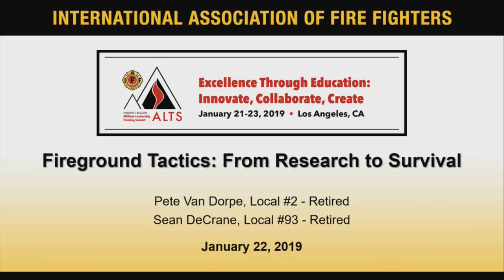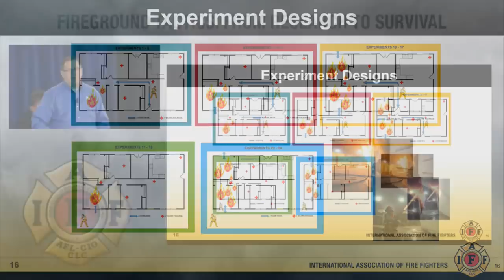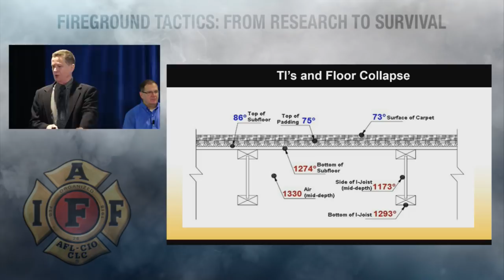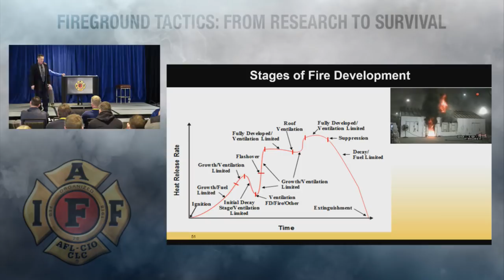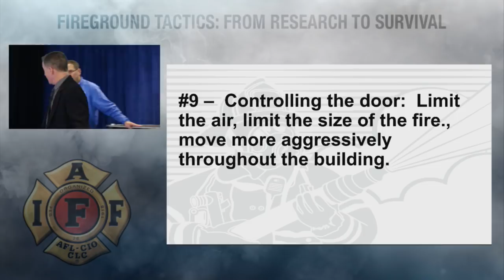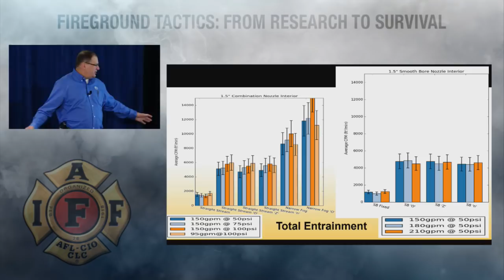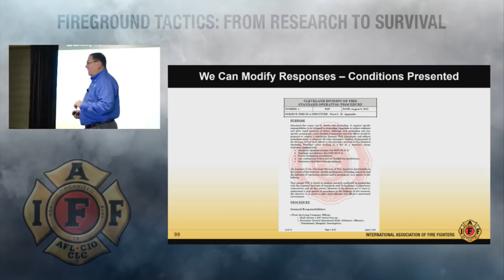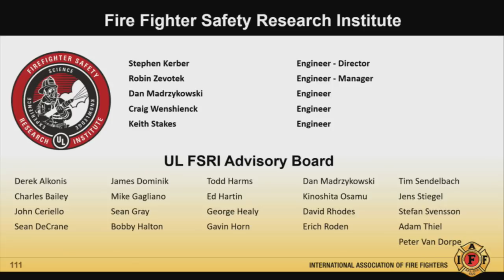Fireground Tactics: From Research to Survival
Learn how changes to the modern fire environment and research on fire dynamics can improve firefighting tactics and survival.